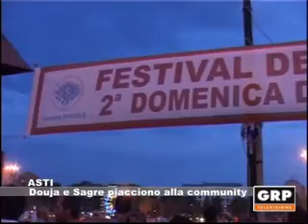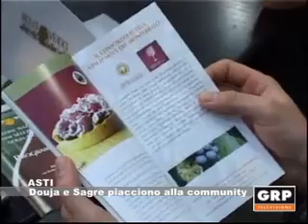Douja e Sagre piacciono alla community - GRP Televisione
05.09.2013 ASTI Douja e Sagre piacciono alla community